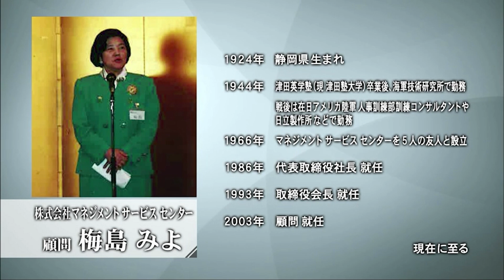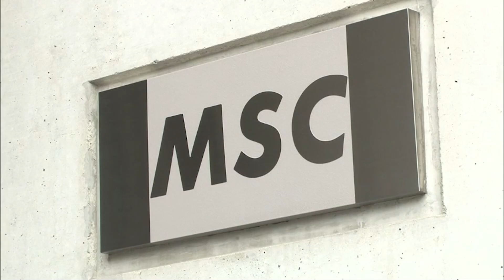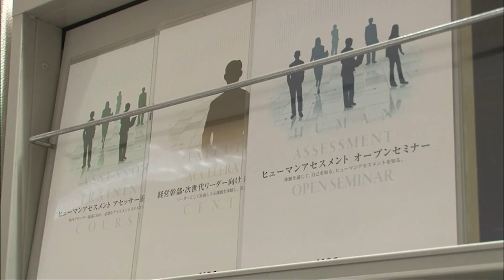【賢者の選択Leaders】 (1/3) 株式会社マネジメントサービスセンター 社長対談テレビ番組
ゲスト：株式会社マネジメントサービスセンター 顧問 梅島 みよ

ビジネス情報番組「賢者の選択」とは―全ての選択にはフィクションに勝るドラマがある。21世紀へのパラダイムシフトが急務の現代社会。日本、アジア、そして世界へ展開するビジネスリーダーにその戦略と決断を伺います。BS12、サンテレビジョンにて毎週放送中です。